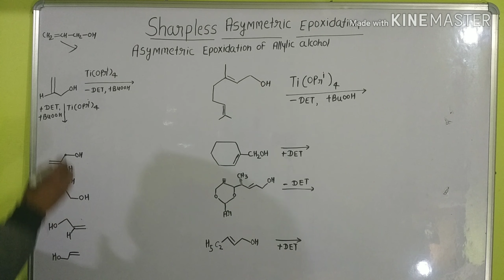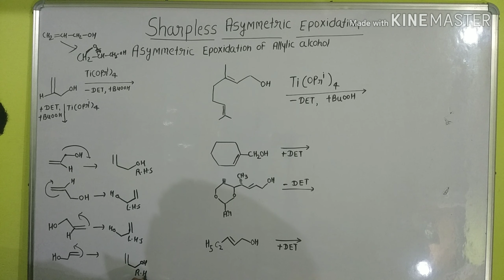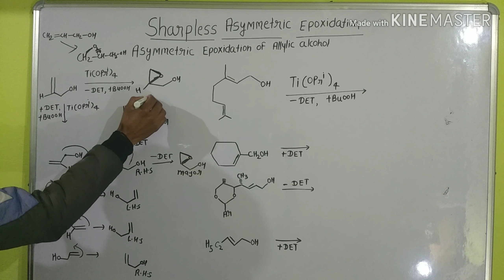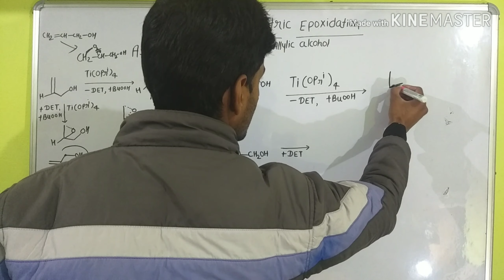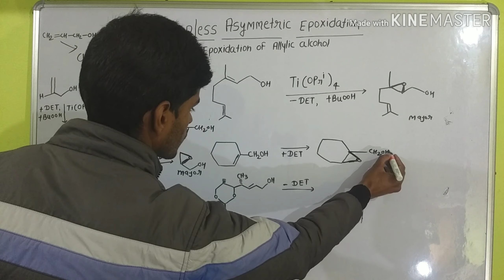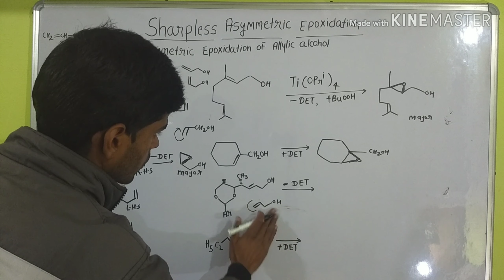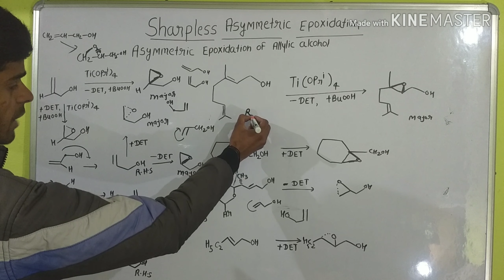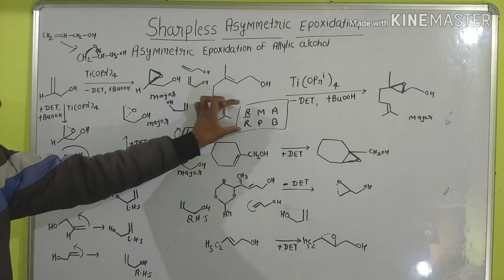Sharpless asymmetric epoxidation